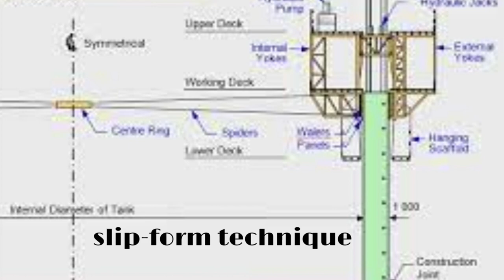World's tallest pier bridge in Manipur by Indian Railways| मणिपुर में दुनिया का सबसे ऊंचा घाट पुल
Indian Railways is constructing the world's tallest pier bridge in Manipur, across river Ijai, connecting North-Eastern remote areas to the rest of India. The pier bridge will have a height of 141 metres surpassing the existing record of 139 metres of the Mala-Rijeka Viaduct in Europe.
Indian Railways is constructing the world's tallest pier bridge in Manipur, across river Ijai. The pier bridge will have a height of 141 metres surpassing the existing record of 139 metres of the Mala-Rijeka Viaduct in  Europe. It will also connect North-Eastern remote areas to the rest of India.
As per the reports, the new bridge is a part of 111 km long Jiribam-Tupul-Imphal line project. The total length of the bridge is 703 metres. The piers of the world's tallest bridge are constructed using hydraulic augers. These are based on the slip-form technique, ensuring efficient and continual construction.

All the content and images used is fully owned by respective authors/newspapers/publications/Blogs. This is being used under fair policy usage. We will try to resolve the issue or delete the video immdiatley. Thanks for all your understanding.